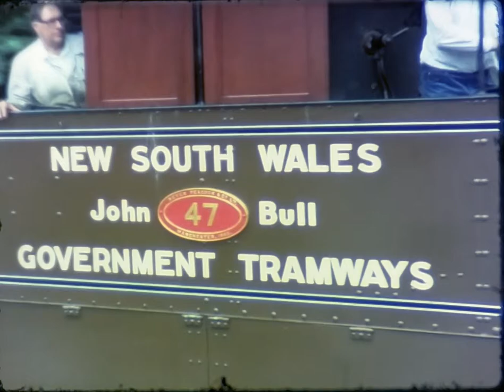Crich Tramway Museum 1985 - steam and horse trams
Scanned from 8mm cine, filmed by E.J.M. Abbott.

This film, shot in 1985, shows 100 year old steam tram "John Bull" operating, along with a selection of horse trams at Crich Tramway Museum.